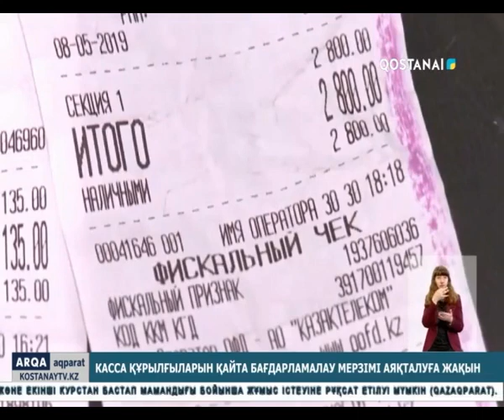Касса құрылғыларын қайта бағдарламалау мерзімі аяқталуға жақын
Мемлекеттік кірістер басқармасы салық төлеушілерді бақылау-касса машиналарын қайта бағдарлау керек екендігін еске салады. Қазақстандық кәсіпкерлер онлайн аппаратты қажетті хаттаманың нұсқасына дейін жаңартулары тиіс.